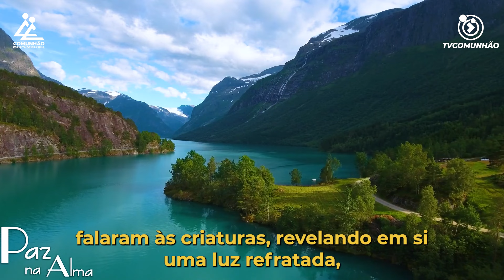Paz na Alma | HEGEMONIA DE JESUS